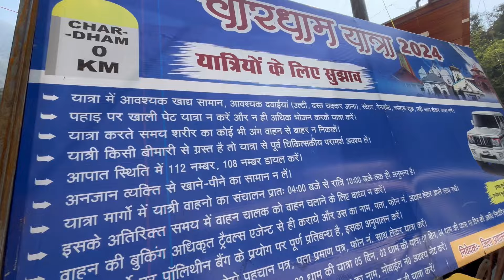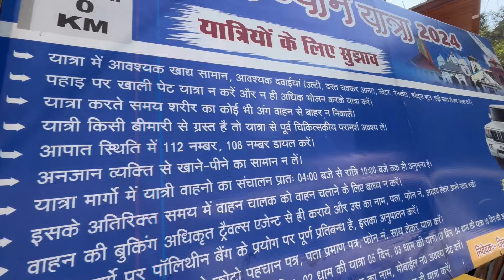Kedarnath Yatra 2024 update | Kedarnath Yatra latest update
Kedarnath Yatra 2024 update | Kedarnath Yatra latest update | Kedarnath Yatra || @raybhaivlog

यदि आप कोई भी जानकारी जानना चाहते हैं तो कॉन्ट्रैक्ट किजिए
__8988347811